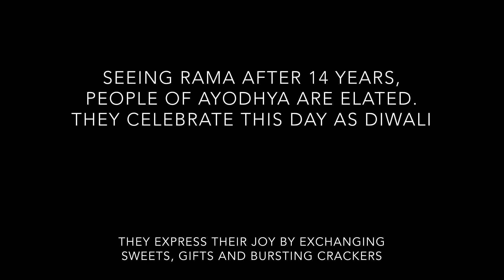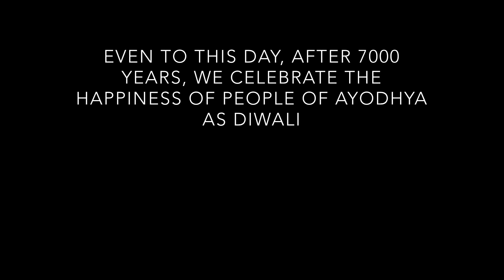Wish You all a Happy Diwali 2020. | Use Ear/Headphones for best experience 🎧🎧🎧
0:00 Chapter 1: Dusshera
1:25 Chapter 2: Diwali

Chapter 1: Civilization meltdown by Eoin Mantell

Chapter 2: India calling from “The hundred foot journey” by AR Rahman